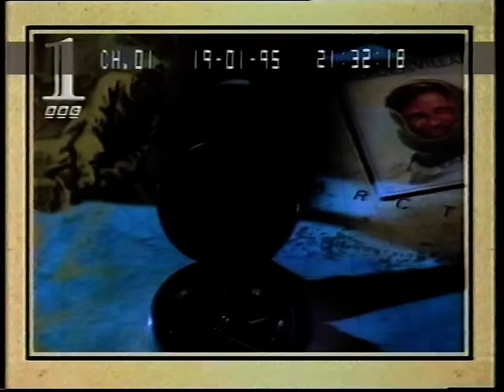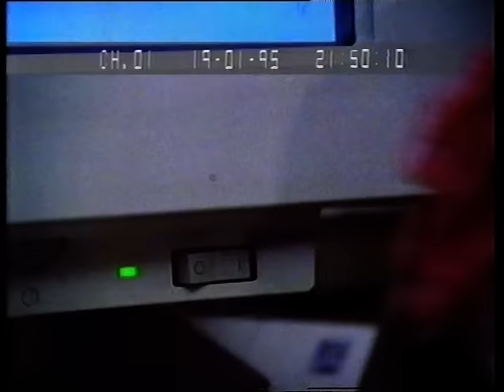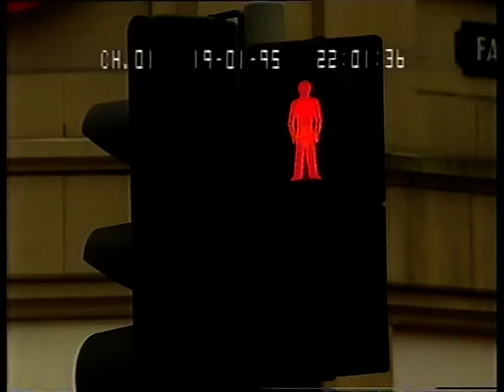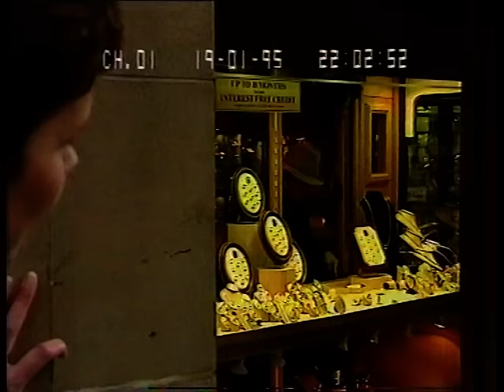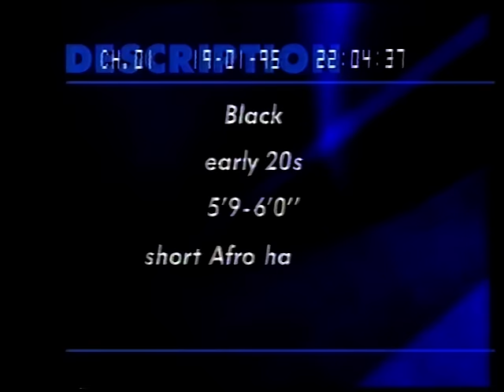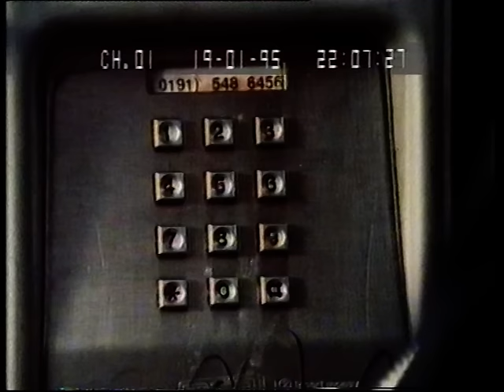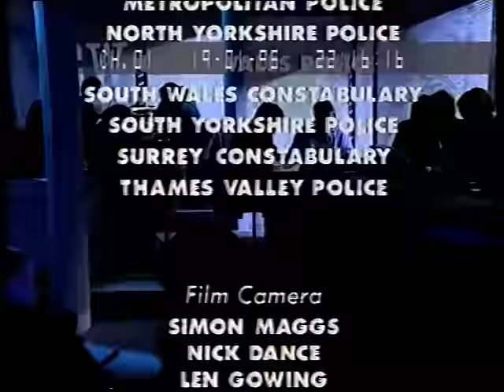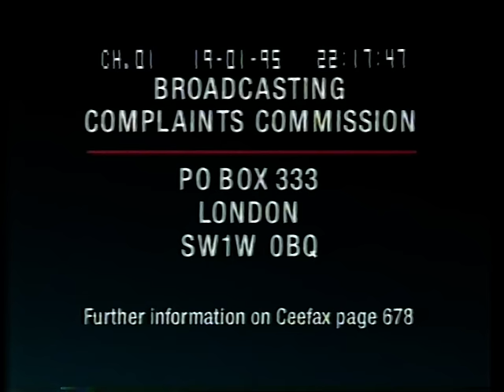Crimewatch UK — Jan 1995